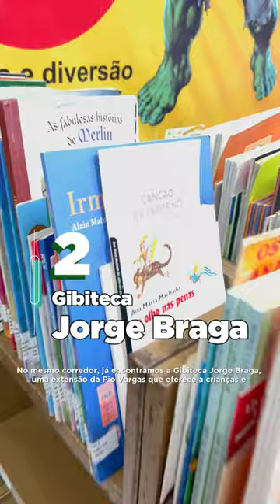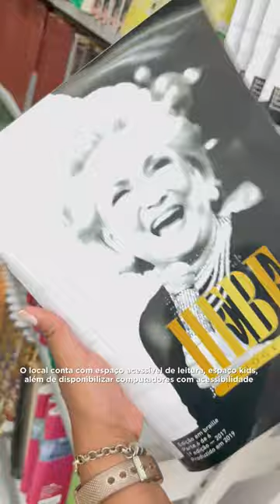3 BIBLIOTECAS PARA CONHECER NAS FÉRIAS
Gratuitas e com um acervo extenso, acessíveis e climatizadas. Conheça três bibliotecas públicas no Centro de Goiânia. Elas estão abertas ao público de segunda a sexta-feira das 8 às 17 horas. Só vem!📚